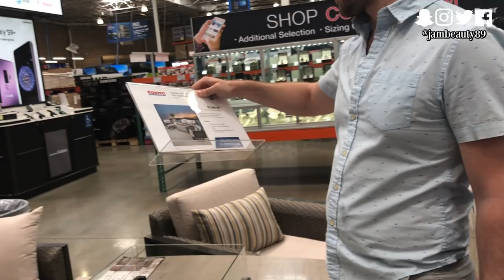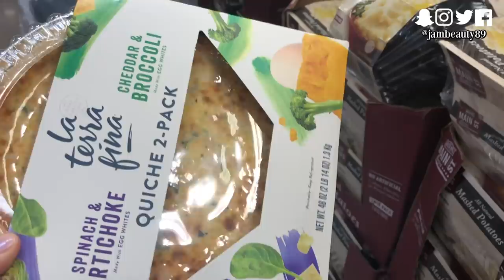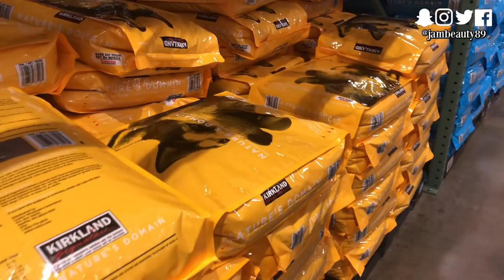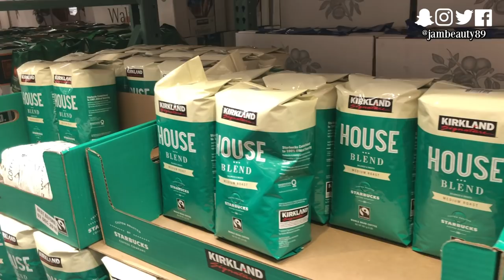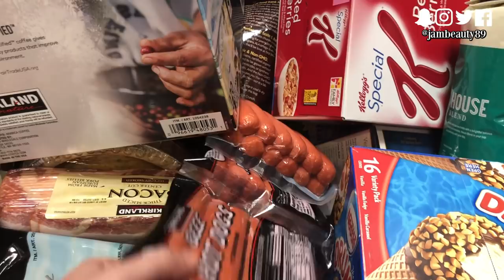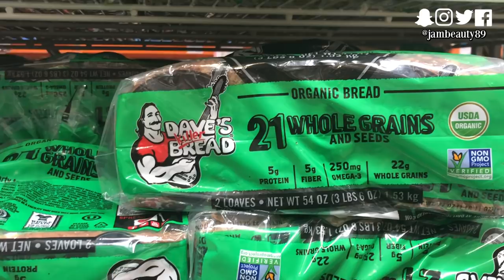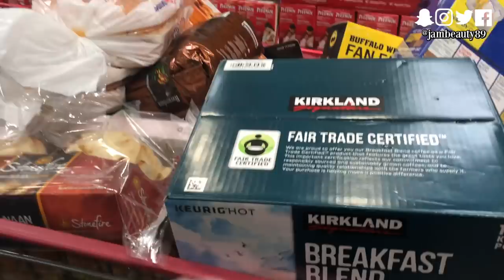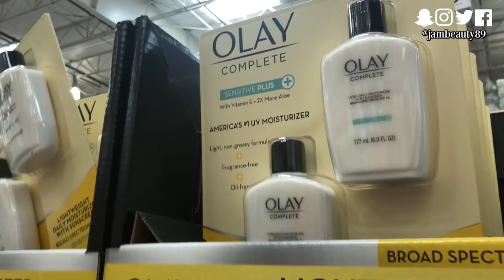SHOP WITH US | Costco Vlog & Haul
Come live-grocery shop with us (vlog-style) around Costco before this baby comes! (38 Weeks/9 months pregnant & nesting haul, yikes!!)

Tyler's Instagram & Twitter: @tylertravelstv